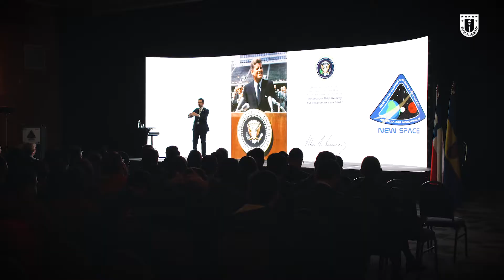NewSpaceUdeC: New Space: Emprendimiento e Innovación Espacial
NewSpaceUdeC: La Facultad de Ingeniería UdeC realizó “New Space: Emprendimiento e Innovación Espacial" la primera Cumbre Espacial del Biobío, hito que promete posicionar a nuestra región como la capital del desarrollo tecnológico en el área.